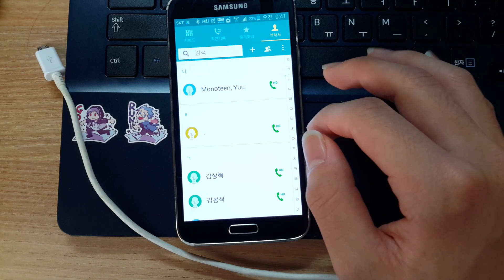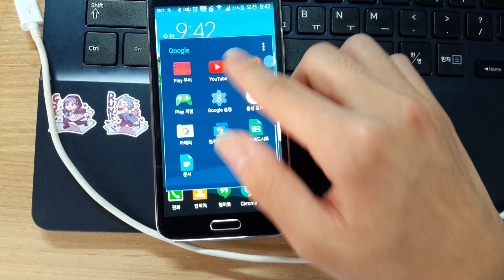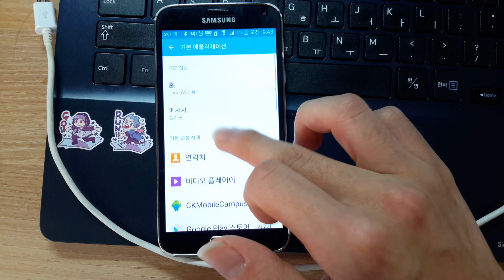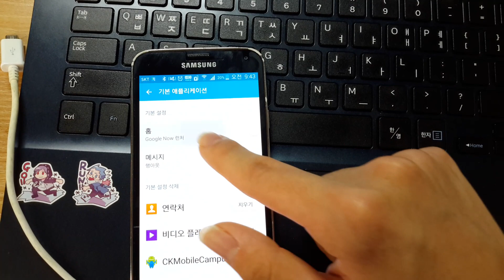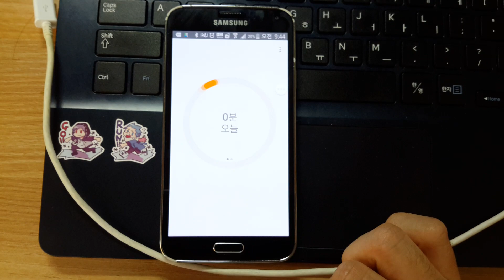갤럭시S5 롤리팝 업데이트 살펴보기 / Android 5.0 on Samsung Galaxy S5 SKT Model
갤럭시S5 안드로이드 5.0 롤리팝 업데이트 살펴보기 / Samsung Galaxy S5 (SM-G900S) SKT Model Android 5.0 Lollipop Update